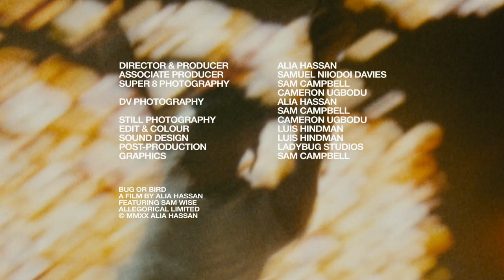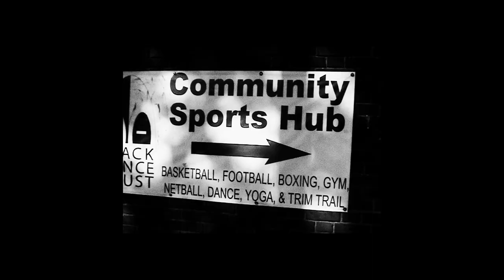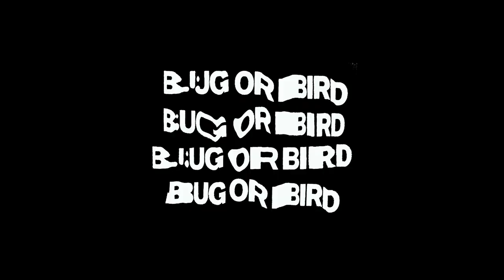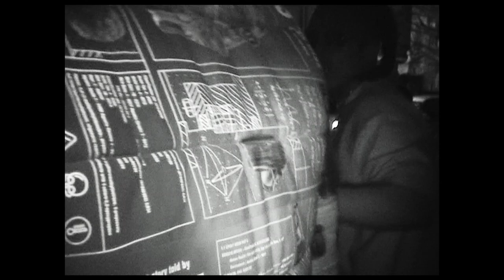BUG OR BIRD - a film by Alia Hassan | starring Sam Wise (2020)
BUG OR BIRD (2020)

a film by ALIA HASSAN (@alz_capone)
starring SAM WISE (@samwiseldn)
Director & Producer: ALIA HASSAN
Associate Producer: SAMUEL NIIODOI DAVIES
Super 8 Photography: SAM CAMPBELL & CAMERON UGBODU
DV Photography: ALIA HASSAN & SAM CAMPBELL
Still Photography: CAMERON UGBODU (@cameron_ugbodu)
Post-Production Assistance: LADYBUG STUDIOS (@ladybuguk)
Editor & Colour: LUIS HINDMAN (@luishindman)
Sound Design: LUIS HINDMAN
Graphics & Poster Design: SAM CAMPBELL (@sampbells)

Director’s Note:

It was Friday 13th March 2020. COVID-19 was something that the UK was only just beginning to take seriously (although it was something I had been taking very seriously for a couple of months now). Myself and my colleague Sam packed our shooting equipment, put on our blue surgical gloves, and secured our industrial grade 3M masks over our faces, ready to take the tube. Having received various confused and worried looks throughout the train journey from unmasked fellow passengers (somehow we were the crazy ones), we got off at Islington Station. We walked to Islington Assembly Hall, where we were to document Sam Wise performing to a sold-out crowd. We tried to take precautions whilst at the venue, but it was no use. Sam Wise and co. put on a great show, and the shoot went very well — and then 10 days later the whole world came to a stand still.
Fast-forward a few months later; we had completed a second day of shooting, finally received our Super 8 footage back, and I had taken a break from trading the global financial markets. It was time to edit this film. This edit was unique in that the film represented more than just a couple of days in the life of Sam Wise; it was an opportunity for me to reflect on the journey Sam has taken to get where he is today. Having worked with Sam for over 5 years, I’ve known him at every point of his journey. Whilst his success and notoriety has been on a steep rise, his demeanour, humility and down-to-earth spirit has always remained steady. He’s the same Sam I met in 2015, and I think this is something to be admired. If this film achieves anything, I hope it demonstrates that no matter how big the crowds get, and how impressive the stage looks, it’s the same Sam who walks out every time.